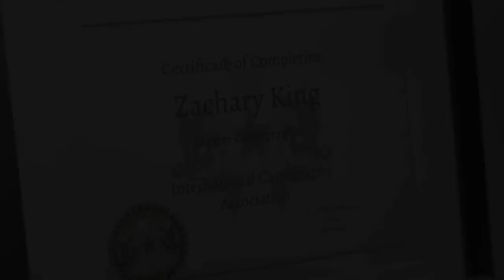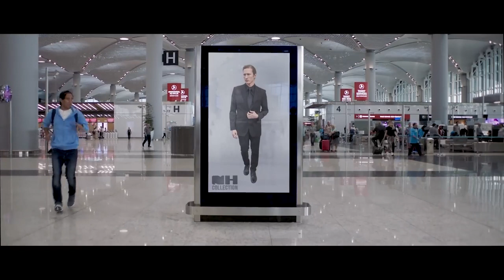Zach King: Full 1 Hour